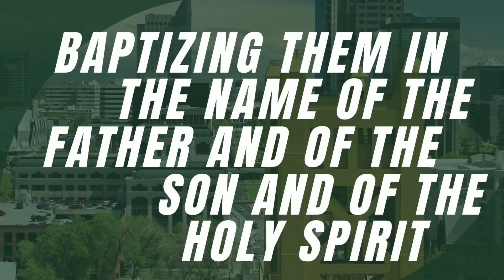Don’t Be Afraid | Acts 18 | Jacob Beas